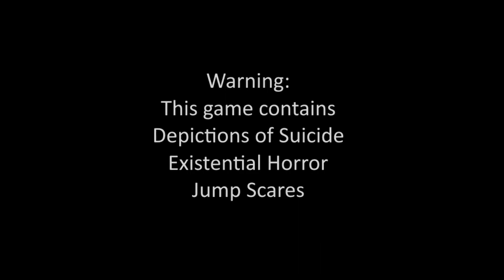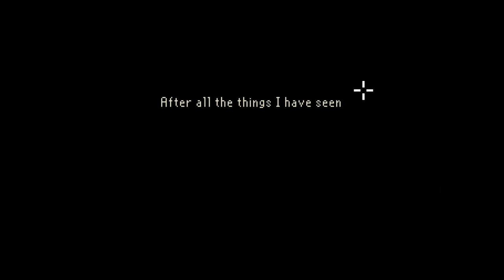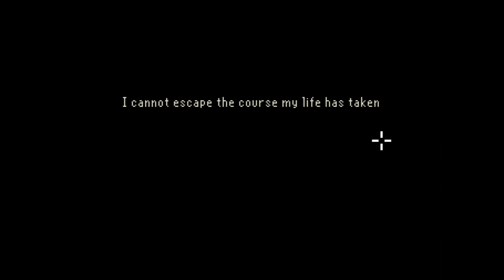Point and Click Horror - Let's Play The Last Door: Season 1 Episode 1: The Letter - Part 1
The Last Door is an award-winning horror adventure game by The Game Kitchen. It is inspired by the works of H.P. Lovecraft, Edgar Allan Poe, and Arthur Machen. Set in Victorian England, the story unfolds around Jeremiah Devitt, who is drawn into a dark mystery as he investigates the death of a childhood friend. The game combines pixelated visuals with detailed sound effects to create an unsettling atmosphere.